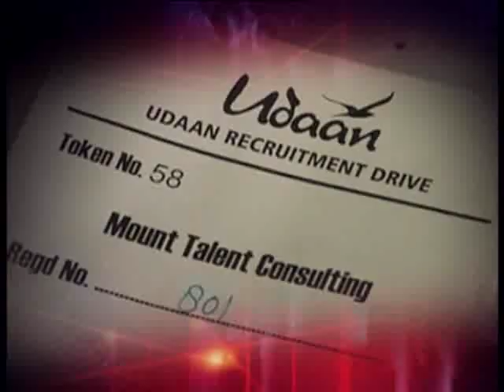Janoobi Asia Khabarnama Ep 1035